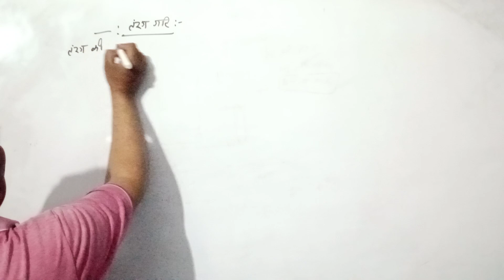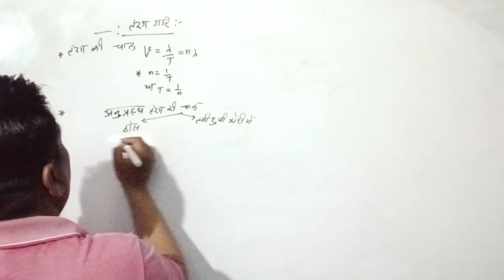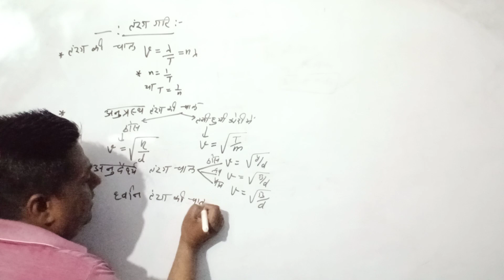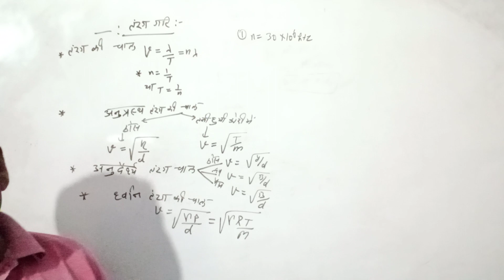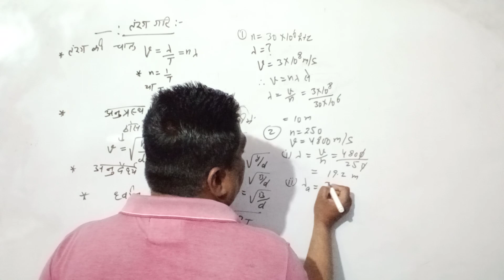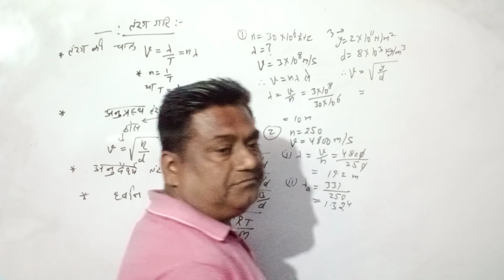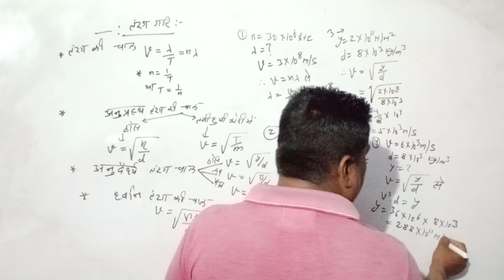wave_motion transversalwave_newton/laplace_formulae/sound#physics#UP/CBSE/ICSE_boardTGT/PGT/TET/PET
CBSE board
IIT exam
TET exam
P e t exam
69000 shikshak Bharti
MRC
NCERT course
ICSE board
Arjun sir
Electron
Prohtan
Neutron
Electromagnetic waves
Magnetism
Optics
Mechanics
Hate
Thermodynamics
Hindi
Maths
Polarization
Industry of electric field
Velocity gradient
Gauss theorem